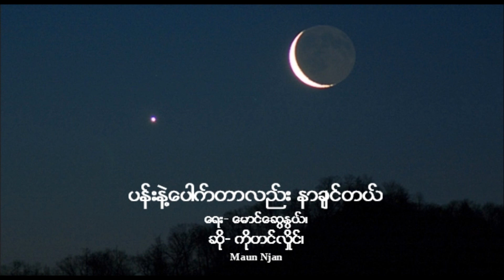ပန္းနဲ႔ေပါက္တာလည္း နာခ်င္တယ္_ ေရး- ေမာင္ေဆြႏြယ္၊ ဆို- ကိုတင္လိႈင္၊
ေတးပလႅင္မွ အေဆြးသခင္ ႏိုင္ငံေက်ာ္အဆိုေတာ္
၂၃၊ ၆၊ ၂၀၁၉ တြင္ ကြယ္လြန္သြားေသာ
ကိုတင္လႈိင္ အတြက္ ဝမ္းနည္းဖြယ္အမွတ္တရ

ပန္းနဲ႔ေပါက္တာလည္း နာခ်င္တယ္
ေရး- ေမာင္ေဆြႏြယ္၊
ဆို- ကိုတင္လိႈင္၊
Ref: Cherry Win’s video.
Maun Njan